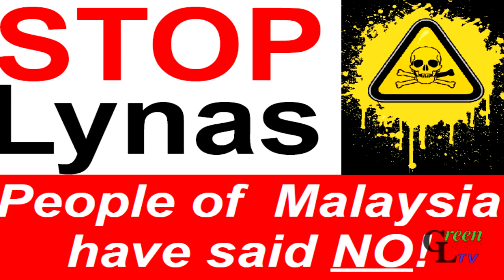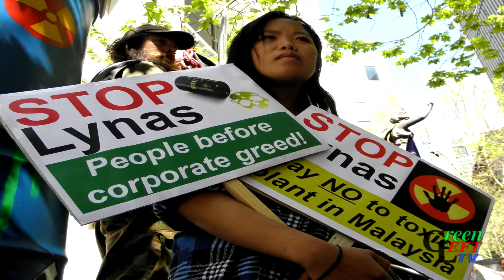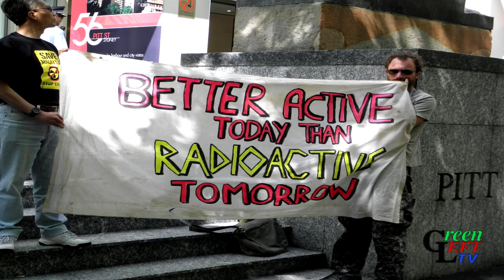Stop Lynas: Malaysian people have said no!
Peter Boyle, an activist in the Stop Lynas campaign in Australia addressing a protest outside Lynas Corporation HQ in Sydney on September 20, 2012. Filmed by Philippa Velhinho and edited by Peter Boyle. The protesters plan to hold another action when the company holds its shareholders AGM in Sydney on November 20.